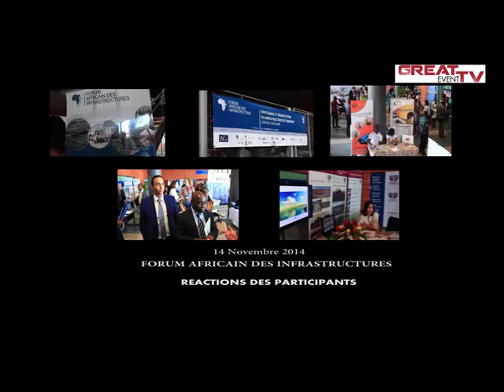FAI 2014 : Les impressions des participants